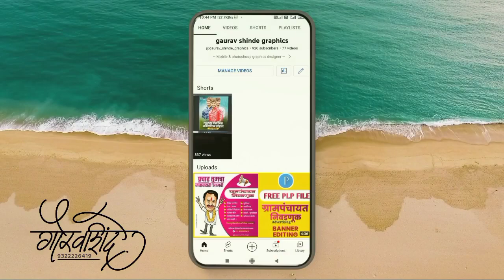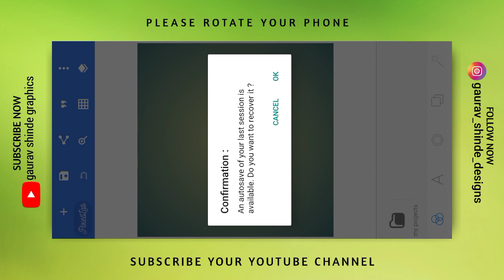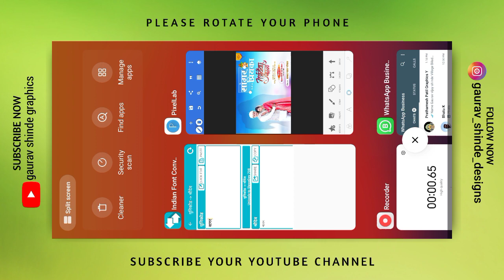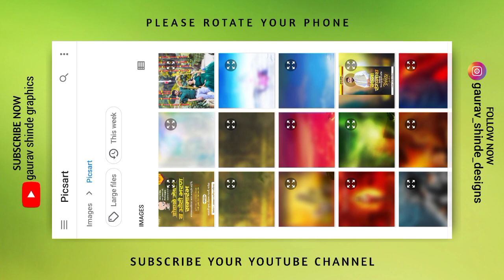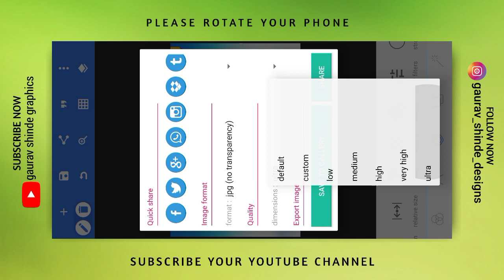Wedding Invitation Card Free Plp File | लग्न पत्रिका डिजाईन Banner Editing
🔸काही problem असल्यास Instagram ला massage करा..! 📩
🔸आमचे दररोज अपडेट पाहण्यासाठी आमच्या Instagram ला Follow कारा

📢📢 मटेरियल चा जो पासवर्ड असेल तो दोन भागात व्हिडिओ मध्ये दिसून येईल एक भागात 4 अंक आणि दुसऱ्या भागात 4 अंक असे मिळून पूर्ण 8 अंकाचा पासवर्ड टाकून फाईल ओपन करावी 🔐
📢 पासवर्ड कोणीही कमेंट करू नये नये